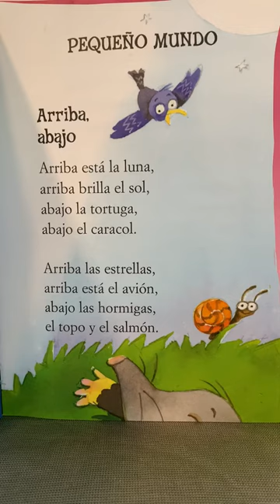Miss Maria Reads Little World, Up, Down